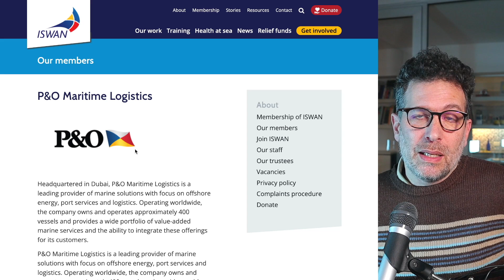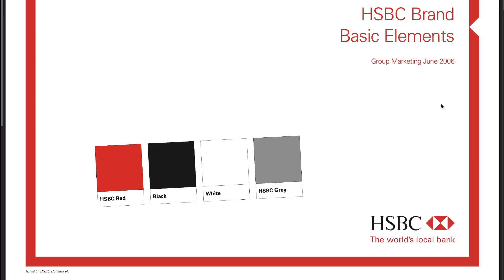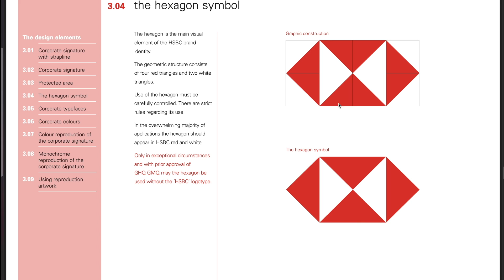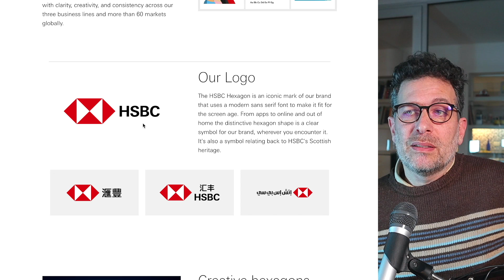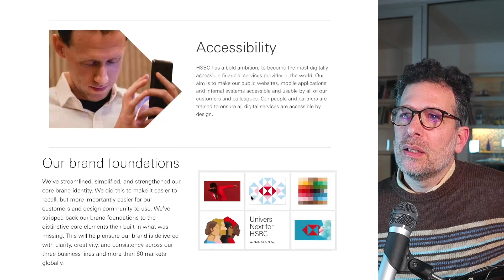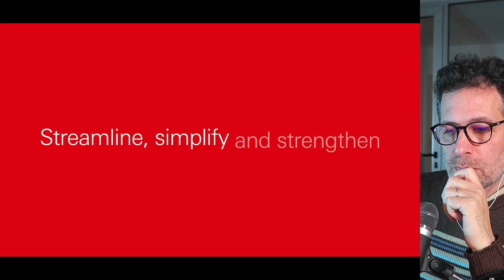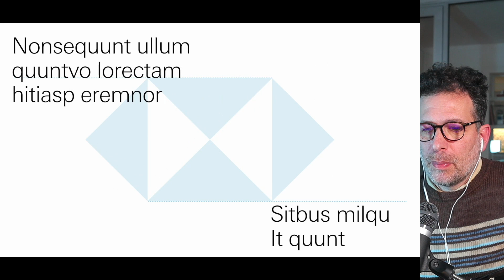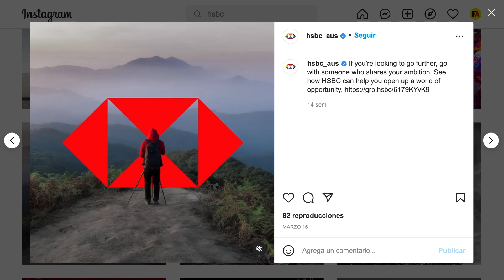⚡Qué pasó con el logo de HSBC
Analizamos todo sobre el rediseño del logo del HSBC. ¿Ya viste el análisis de marcas de autos?

SEMINARIOS ONLINE
¡Conoce nuestras opciones de formación online!

Lee y debate los mejores artículos sobre diseño, branding y comunicación en FOROALFA